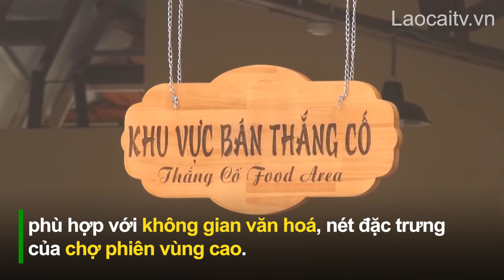Bắc Hà xây dựng chợ phiên thành sản phẩm du lịch | THLC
Bắc Hà là địa phương có nhiều chợ phiên vùng cao còn mang đậm bản sắc văn hóa dân tộc. Chợ phiên vùng cao Bắc Hà không chỉ là nơi giao thương, mua bán sản vật của bà con, mà còn là điểm đến thu hút khách du lịch bởi nét độc đáo của nó. Phát huy lợi thế này, huyện đang có chủ trương đầu tư, xây dựng chợ phiên thành sản phẩm du lịch địa phương.
Đài Phát thanh - Truyền hình Lào Cai